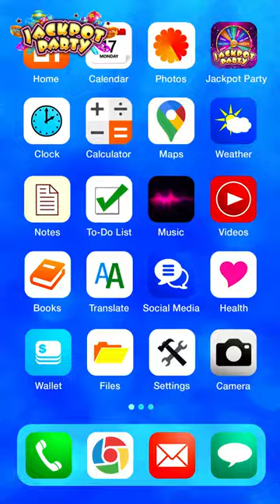The Knocking Cow | Jackpot Party Casino Slots | 9X16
Play [SLOT NAME] and 200+ real casino slots free in the all-new Jackpot Party Casino! The best free casino slots online and on your mobile device. 🎰 Play now or download for FREE

💰 Play now with 45,000,000 FREE COINS! 💰

Experience Vegas at its best as you play authentic video casino slots--anytime, anywhere! Take a spin on all your favorite casino slot machines like:

ZEUS™ II
Jungle Wild®
MONOPOLY©
The Flintstones©
Cirque De Soleil©
and more!